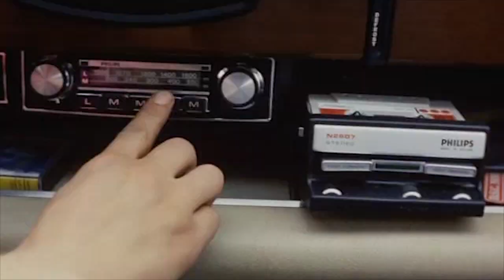Wild Nothing / Blue Wings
Footage from the movie Turkish Delight  (1973) directed by Paul Verhoeven.

 Unofficial video for "Blue Wings" by Wild Nothing.